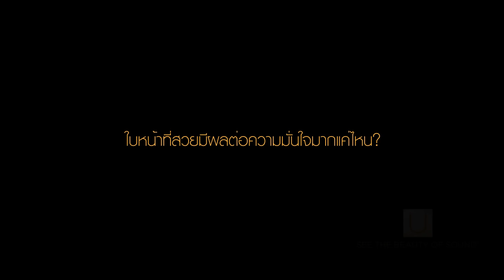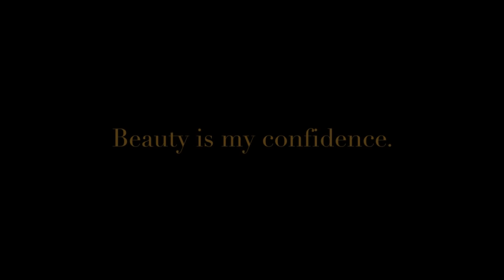Full Ultherapy Project - Lukkade